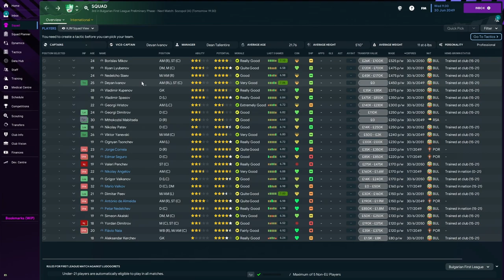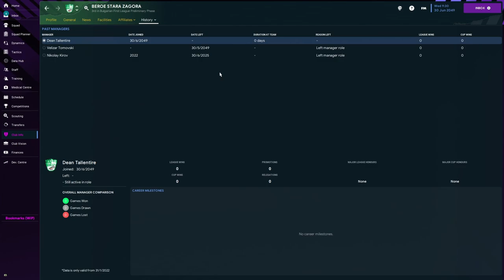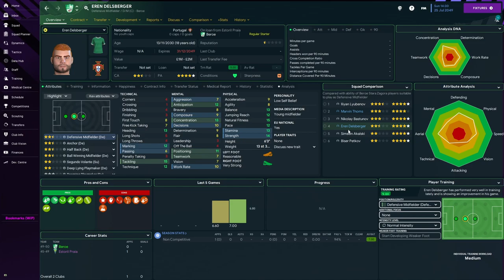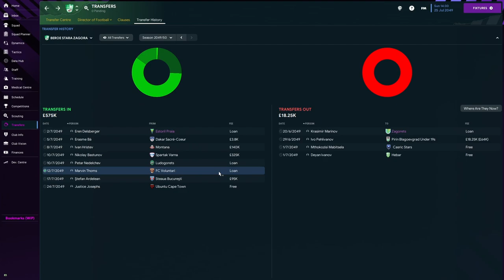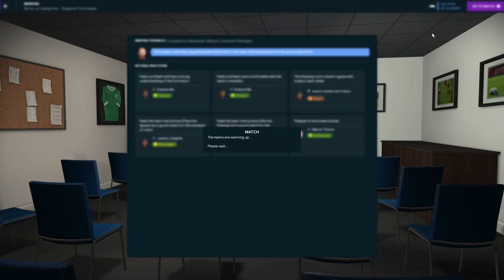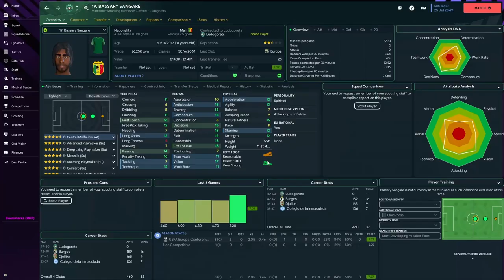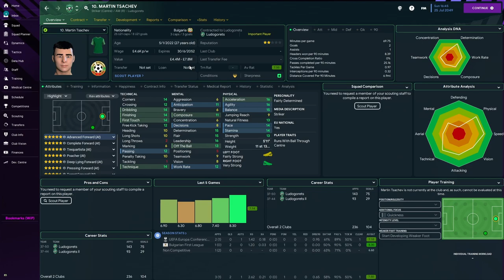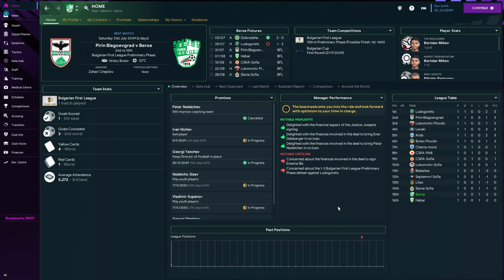Welcome To Bulgaria - European Journey Man Episode 95 | Beroe Stara Zagora | Football Manager 2023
Welcome To Bulgaria and nation number 12 of 33 on our list.  Having completed Poland, Hungary and Romania within a very short time frame we find ourselves swiftly moving on to Bulgaria With PFC Beroe Stara Zagora